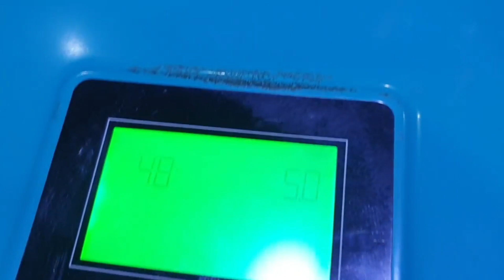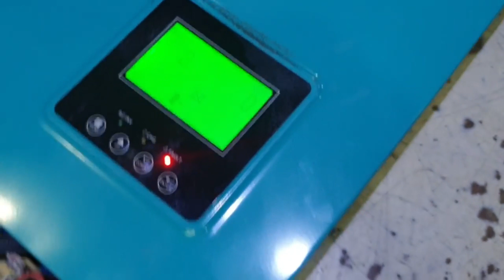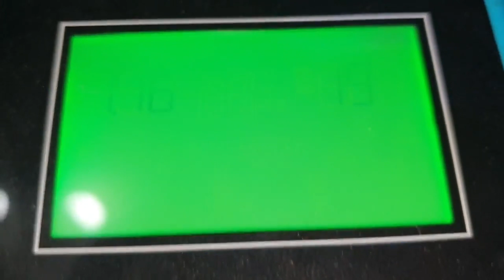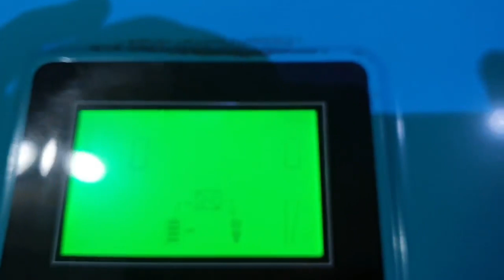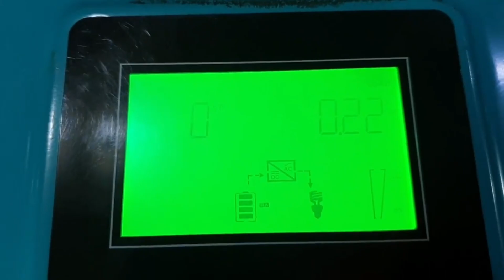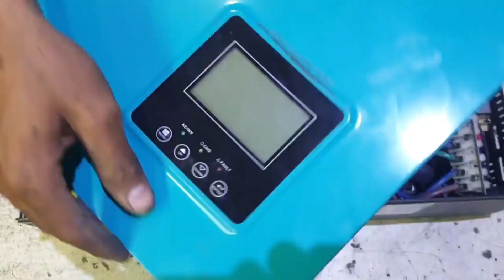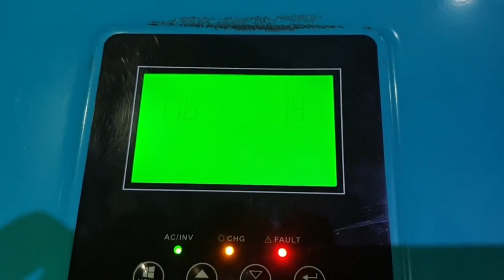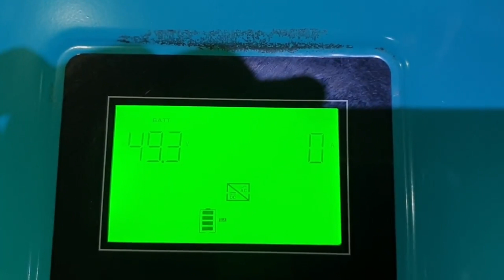How to fix your hybrid inverter？ Error 06 - 7 steps replace new Mos tubes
1- Check the machine display for error signals
2- Open the case and check what's wrong/damaged inside
3- Pick out the damaged place
4- Use electric welding to repair PCB boards
5- Replace with new MOS tubes or other parts
6- Use a multimeter to measure whether the repaired circuit is normal
7- Finally, the connection is complete and the machine display data can be viewed.
If you don't want to be so troublesome, choose PVMars, We usually send you a new PCB module directly for replacement, no need for you to solder and repair it.